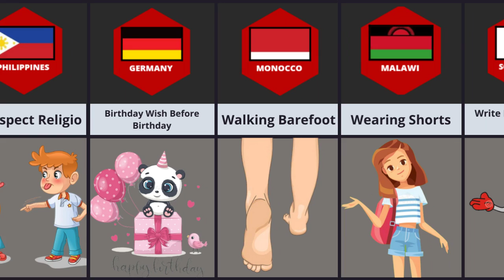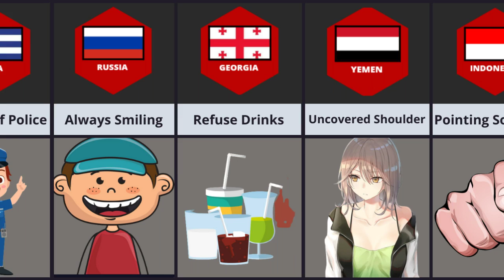Never Do These in Other Countries | Illegal Things in Different Countries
country,countries,country information,cosmic comparison,pure data,infographic,information,timeline,comparison video,comparison 3d,data,comparison,genuine data,world,queen
never do these in other countries,never do these in other countries | part 2,never do these things in other countries,comparison,never do this
weird laws from different countries,illegal things from different countries,countries,rules in different countries,banned things in different countries,never do these things in other countries,never do these in other countries | part 2,data4u,comparison video,strange rules,Things not to do in foreign countries,Things not to do around the world,Different things around the world,Things that are different in other countries

Hastags